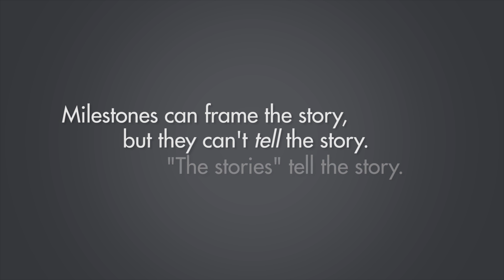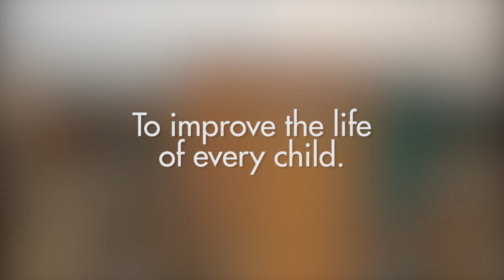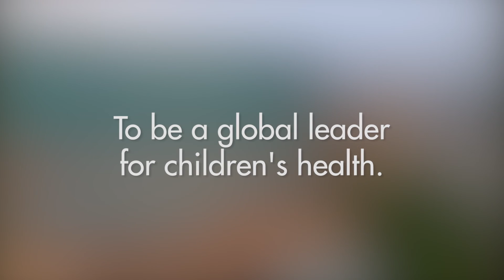Dr. Carl Gumbiner - Honoring a Pioneer in Pediatric Cardiology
Pediatric cardiologist and Chief Medical Officer Dr. Carl Gumbiner is retiring after 34 years of dedicated service to Children’s Hospital & Medical Center. A true pioneer in pediatric cardiology, Dr. Gumbiner is beloved by his patients and colleagues. Dr. Gumbiner, we honor you and thank you for your legacy of caring. You’ve made Children’s a better place!